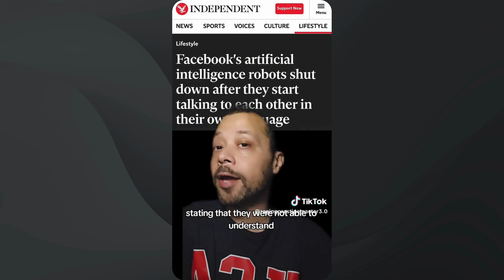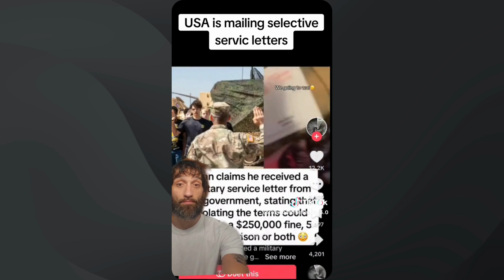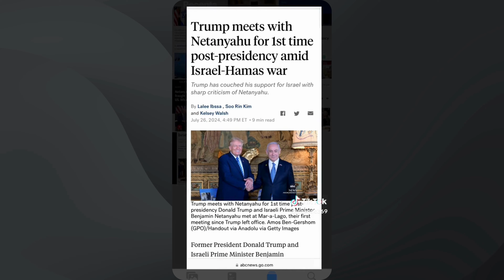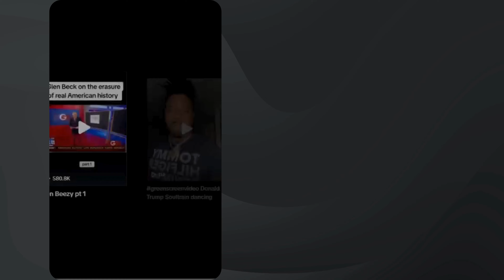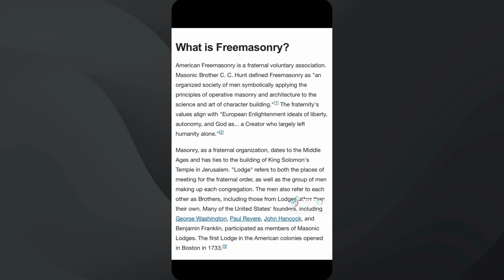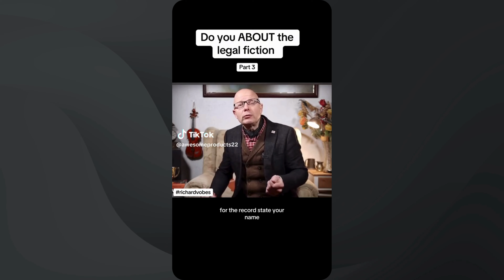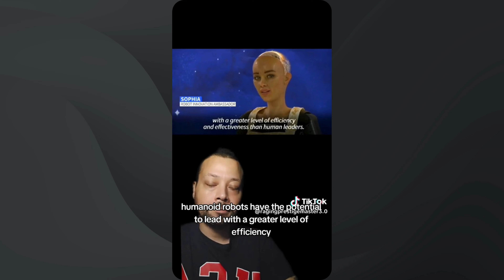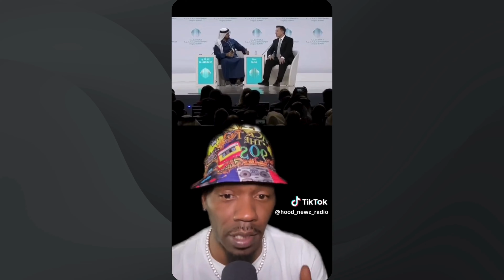🚨🤯Breaking: Elon Musk Says AI Will Bring Universal Basic Income Soon?! 👀😱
The Elites don't like this!!! tiktokgonewrongViral Tiktok videos that keep you guessing 🤯👀omg

Welcome to Daily REW! Today we look at some of the crazy tiktok videos that have internet buzzing!! Buckle Up!! Get ready for a wild ride!!

Daily REW is a high-energy reaction channel that keeps you entertained and informed about the wildest, most outrageous, and jaw-dropping viral content circulating on social media and in the news. Hosted by a dynamic duo of witty and charismatic reactors, Daily REW brings you a daily dose of unfiltered, authentic reactions to the internet's most bizarre, hilarious, and mind-boggling videos, memes, and news stories from around the globe.

Join our hosts as they navigate the vast and unpredictable world of social media, where the unexpected is the norm. From side-splitting pranks and outrageous challenges to mind-bending optical illusions and cringe-worthy fails, no viral sensation is off-limits. Their genuine, unscripted reactions and candid commentary will have you laughing out loud and shaking your head in disbelief.

But Daily REW isn't just about the funny stuff – it's also a platform for dissecting and discussing the most captivating, controversial, and thought-provoking news stories that have taken the world by storm. Our hosts fearlessly dive into the hottest topics, offering their unfiltered takes and sparking engaging discussions with the audience.

Whether you're looking for a good laugh, a dose of shock value, or a fresh perspective on the world's most buzzworthy stories, Daily REW has got you covered.

Join our rapidly growing community of internet enthusiasts, thrill-seekers, and news junkies who come together to experience the best (and worst) that the digital world has to offer. Hit that subscribe button and buckle up for a wild ride through the unpredictable realm of viral content and breaking news – where every day is a new opportunity to exclaim, "WTF?!"